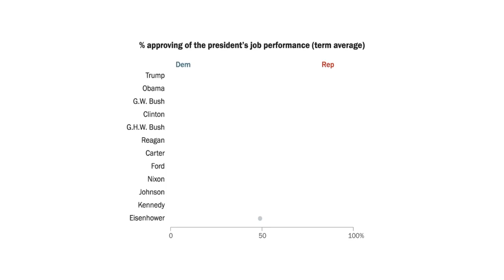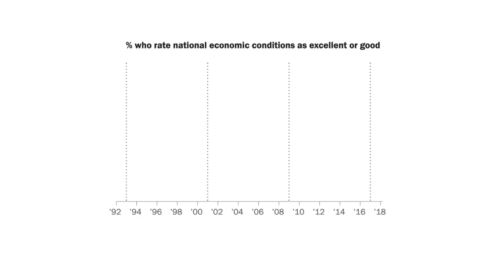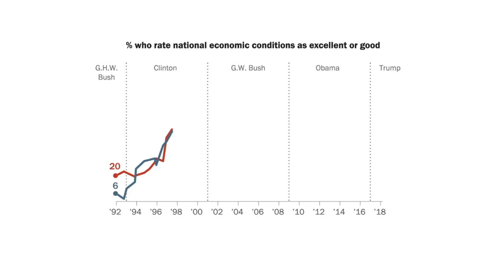How polarizing is Donald Trump?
From the very start of Donald Trump’s presidency, Americans have been divided along partisan lines in their views of him. But partisan divisions in U.S. politics are certainly nothing new.